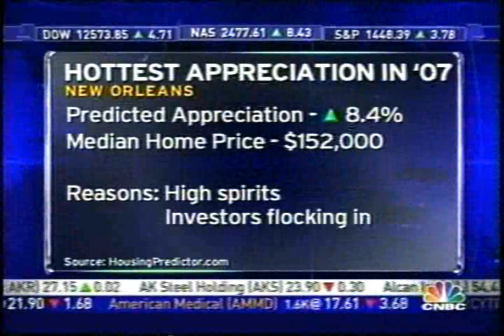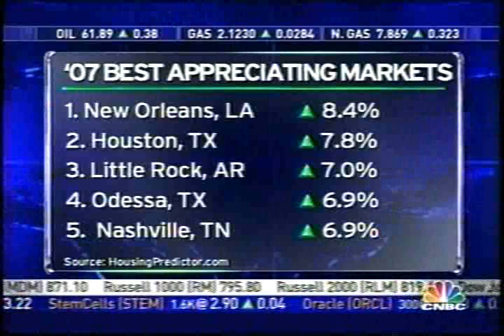CNBC Shad Bogany